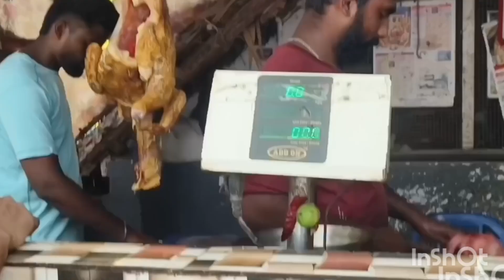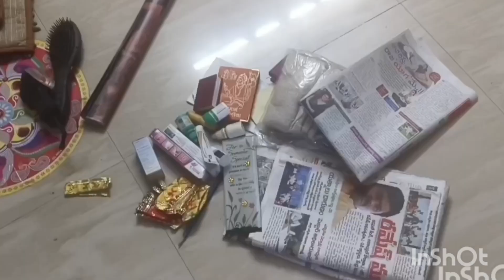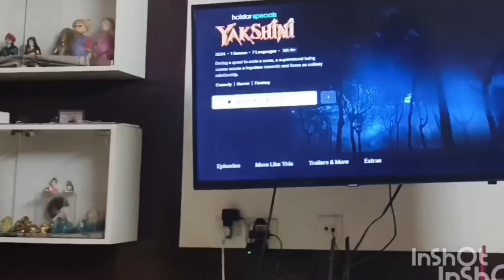Sunday Vlog a Day in My Life | Latest Telugu Volgs Channel#volgs#teluguvlogs#anustoriesvizag